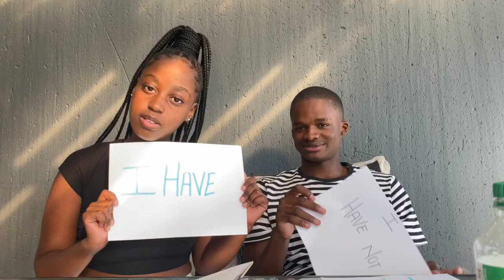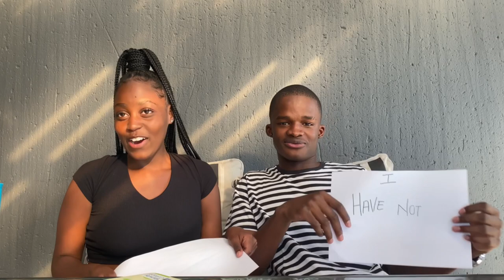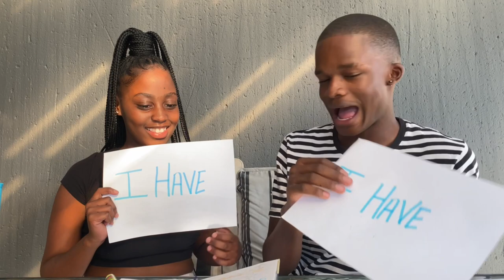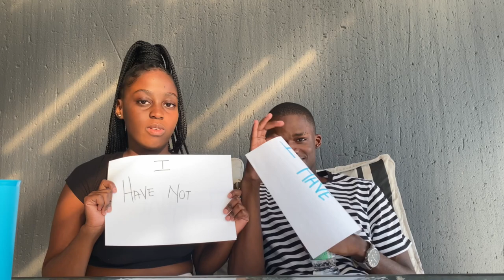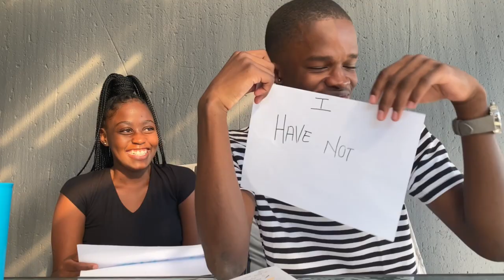NEVER HAVE I EVER CHALLENGE Featuring THATO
The game is meant to see what things you’ve done in the past and has no intention of diminishing your self-esteem , rather it’s an opportunity to talk about the matter , realizing what you did and learning from it , Chaiii. Enjoy the video